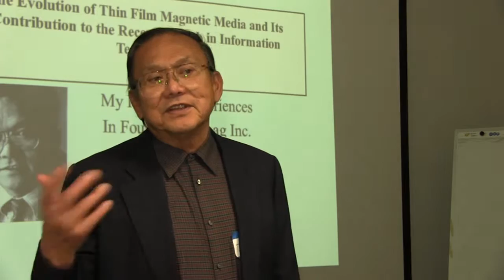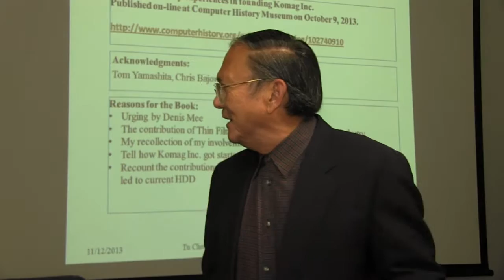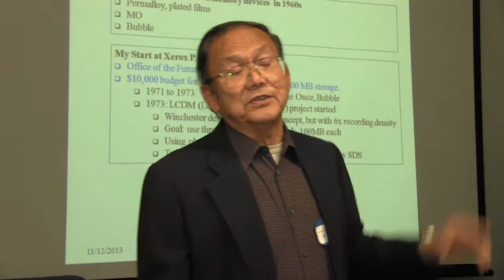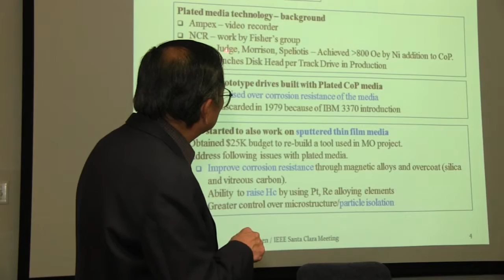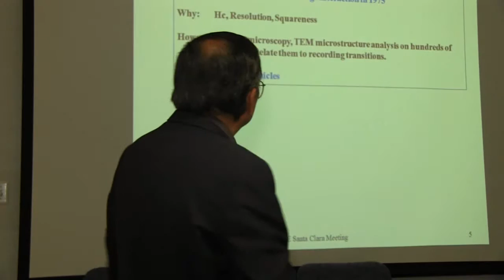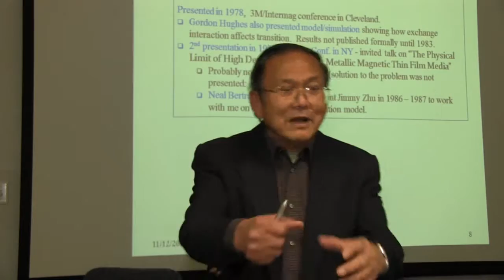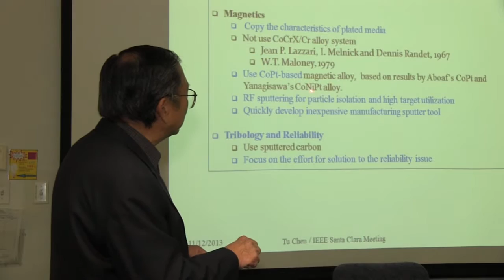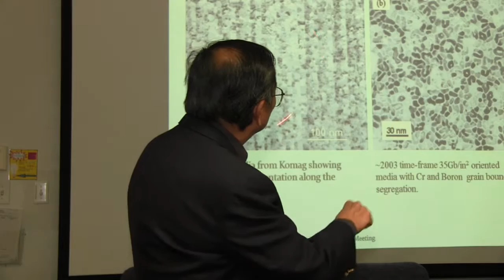thin film timeline tu chen